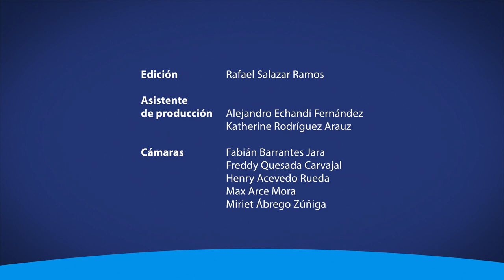Innovación y transferencia del conocimiento en la UCR, con Alberto Cortés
Entrevista Alberto Cortés (DIPROVID)